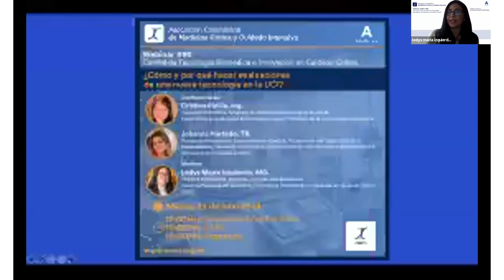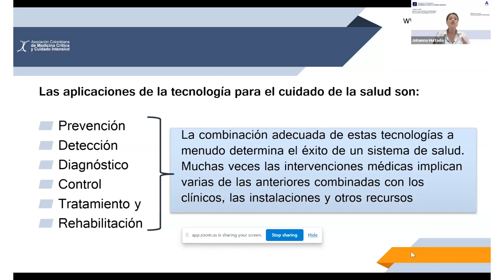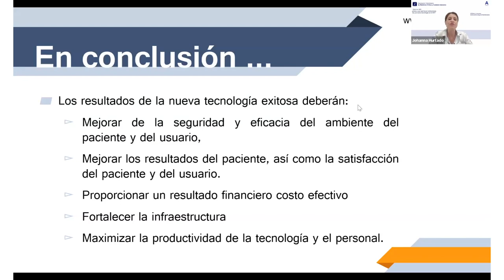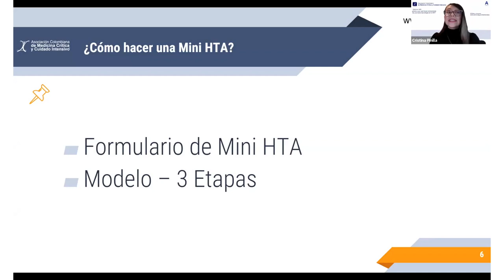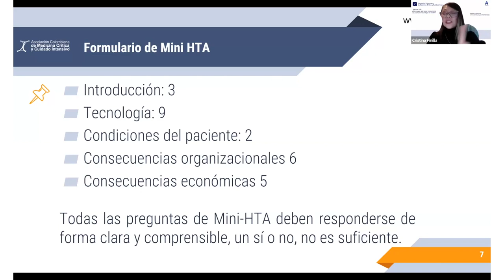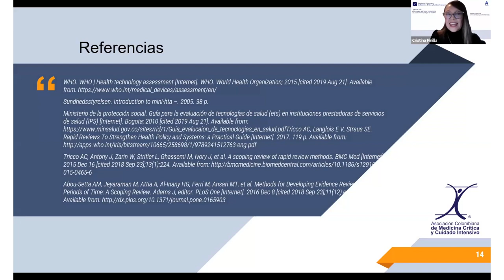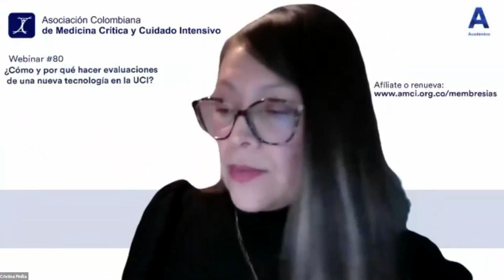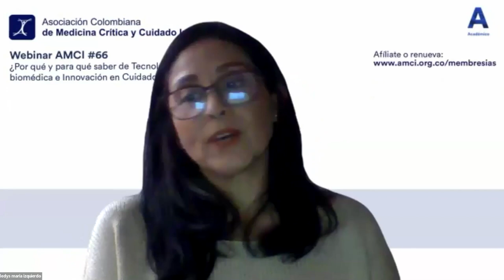Webinar 80 - ¿Cómo y por qué hacer evaluaciones de una nueva tecnología en la UCI?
Conferencistas:
Cristina Pinilla
Ingeniera Biomédica, Magister en Gestión de tecnologías en Salud. Especialista en evaluación económica en salud. Profesora de la Universidad del Rosario.
Johanna Hurtado
Terapeuta respiratoria, Especialista en Cuidado Respiratorio del paciente Crítico. Especialista en Gerencia Hospitalaria. Coordinadora Comité de Tecnología Biomédica e Innovación en Cuidado Crítico.
Moderador:
Ledys Maria Izquierdo
Pediatra Intensivista
Magister en Ingeniería Biomédica Vocal de Pediatría Comité de Tecnología Biomédica e Innovación en Cuidado Crítico.

Organiza e invita: Comité de Tecnología Biomédica e Innovación en Cuidado Crítico-AMCI